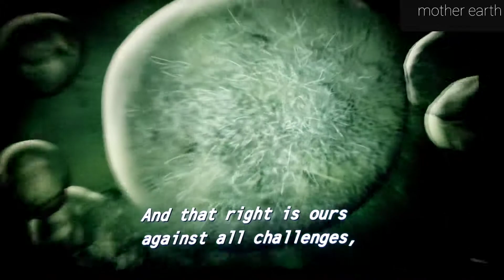Mother earth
Pt 2/2